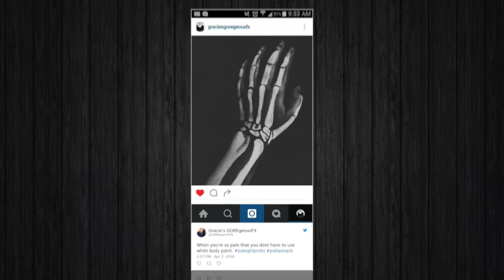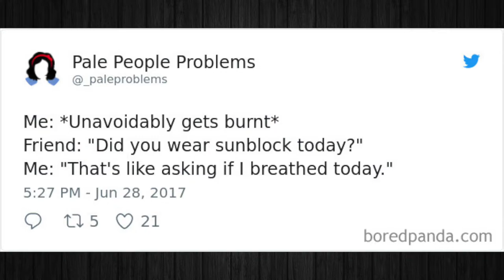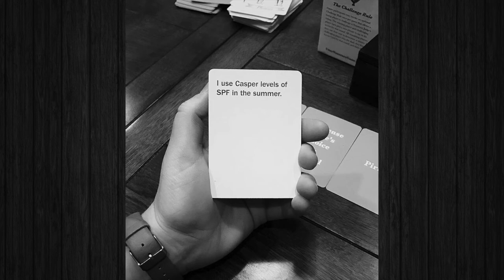Funny Pale People Problems That Other People Will Never Understand pt 2